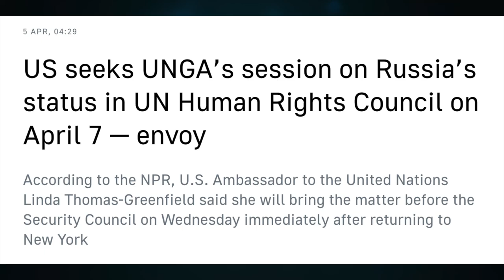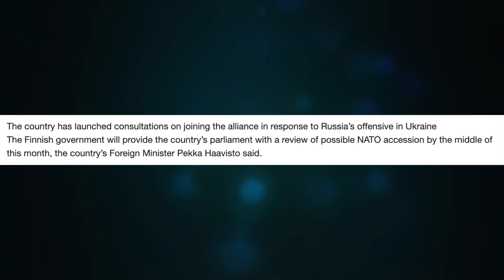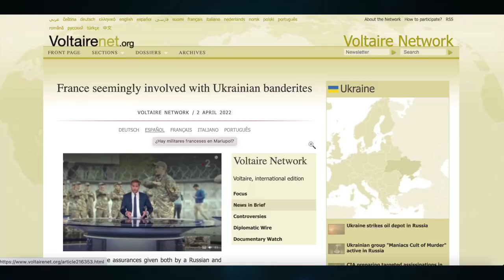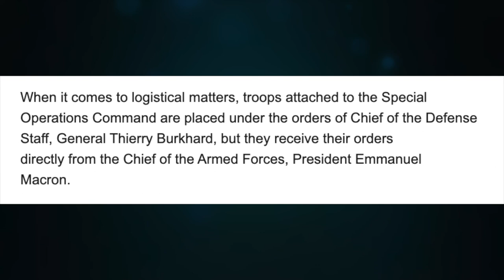NYT spins very tall tale. Finland inches closer to NATO. France in trouble in Mariupol. Update 2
CRYPTO SUPPORT
BITCOIN: 3JvdnoyWMb93hSRgk58ZstUxg11PW9mKSr
ETHEREUM: 0xF39BdFb41f639B82E3D2Bf022828bC6394F533A3
LTC: MGFiMC18ZViF6DcCixMqAAP11TG4tF6Acj
ADA: addr1v94ayqu53uklgqnn6c4x4weu8zk4uw78km8capd5rjdc06q28j370
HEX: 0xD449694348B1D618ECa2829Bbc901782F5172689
EMC2: EXX4KK9pZLx7uiLWnCXtp7iMKjtq6o5b6R